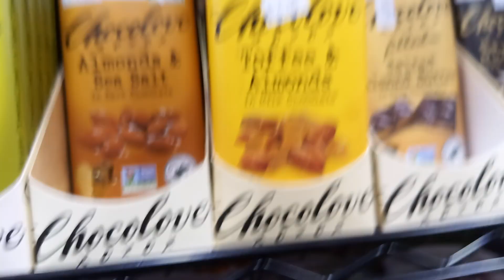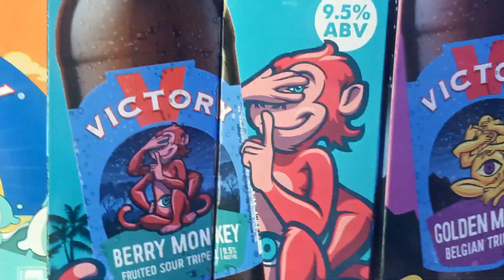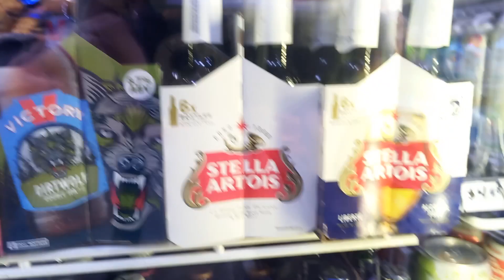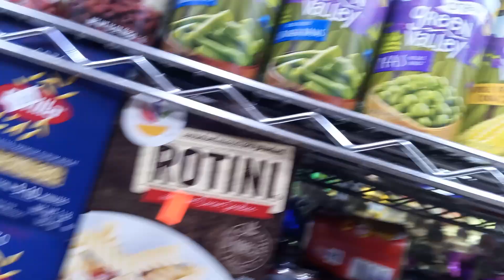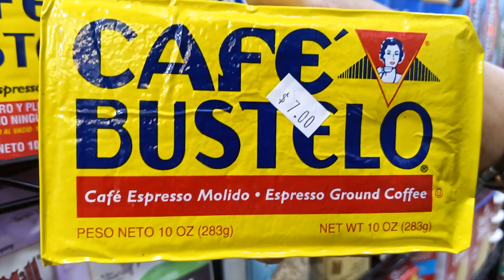WORLDS MOST EXPENSIVE FOODS